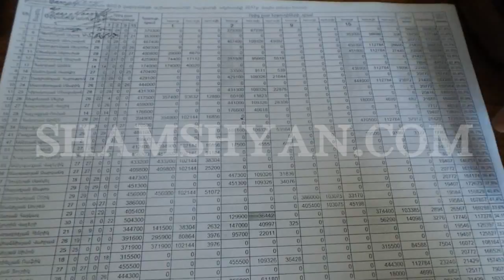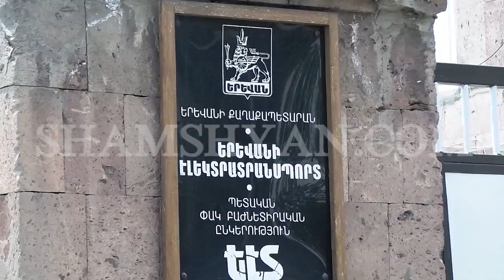«Երևանի էլեկտրատրանսպորտ» ՓԲԸ տնօրենը հիմնավորեց, որ իրենք գործում են օրենքի շրջանակներում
Օրեր առաջ SHAMSHYAN.com լրատվական կայքը հոդված էր հրապարակել այն մասին, որ Երևան քաղաքի տրոլեյբուսի վարորդների մի մասը բողոքում է իրենց աշխատավարձերից, աշխատաժամերից և ավելին, իրենց աշխատանքը համեմատում են մինչև իսկ ստրուկի աշխատանքի հետ:Ինչպես հայտնում է ֆոտոլրագրող Գագիկ Շամշյանը, երեկ՝ հունիսի 14-ին, ի պատասխան վարորդների դժգոհությունների՝ SHAMSHYAN.com-ի թղթակցի հետ զրույցում «Երևանի էլեկտրատրանսպորտ» ՓԲԸ տնօրեն Հարություն Երեմյանը վարորդների բողոքը անհիմն և չարդարացված համարելով՝ ասաց. «Չնայած նրան, որ տրոլեյբուսների մեջ կան նաև այնպիսիները, որոնք 40 տարեկան են, մենք միշտ փորձում ենք բոլորը՝ անկախ նրանց մաշվածության աստիճանից, պահել սարքին, վերանորոգված և թարմ վիճակով: Ունենք քիչ քանակությամբ վարորդներ և մեր խնդիրը այն է, որ հաստատված չվացուցակով և քիչ վարորդներով պետք է կարողանանք ուղևորափոխադրումները իրականացնել պատշաճ մակարդակով: Իհարկե, բավականին բարդ է, բայց մենք ամեն ջանք գործադրում ենք՝ չվացուցակով նախատեսված կարգով կատարել ուղևորափոխադրումները, ինչն էլ արդեն, իր հերթին, բերում է նրան, որ վարորդները որոշ դեպքերում աշխատում են նախատեսվածից մի քանի ժամ ավելի, որի համար, սակայն, ես պնդում եմ ու որպես ապացույց, ցույց եմ տալիս աշխատավարձերի վճարման փաստաթղթերը, որ նրանք լրացուցիչ վարձատրվում են: